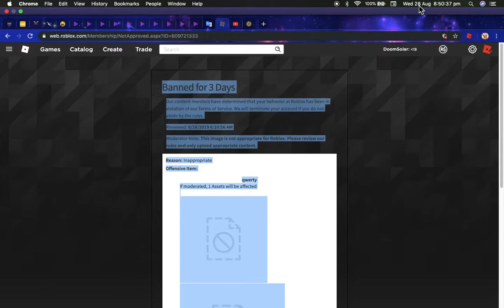boi i got banned on roblox once more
NUUUU NOT AGAIN

ima watch kantai collection and symphogear now lol